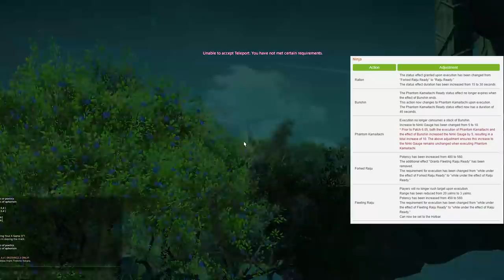Patch 6.0.5 Job Changes | CONDENSED SUMMARY!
All job changes from the massive SAVAGE endwalker patch today have been summarized and put into this video. Yeah, all jobs-- and yes my throat is in another realm of omg. XD

Timestamps:
0:00 Savage Patch Job Changes!
0:10 Scholar QUALITY OF LIFE
0:46 Summoner BUFFS!
1:16 Dancer Changes
2:01 Monk QUALITY OF LIFE!
2:39 Dragoon BUFFS!
3:01 Samurai QUALITY OF LIFE CHANGES!
3:12 Reaper NERFS!
3:53 Ninja CHANGES?
6:35 Ninja... mixed reaction?
6:53 We needed more changes I think...

glam glamour glamor plates glamour plates plate glam glamour armoire
patch 5.35 ff14 housing house ul'dah uldah mist mists shirogane kugane
 FFXIV Patch 5.5 5.5

FF14 5.5

ffxiv 5.58
ff14 5.58
glam glamour glamor transmog transmogrification
  cole evyx  ffxiv news work to game whm shadowbringers relic shadow bringers emet selch bozjan asmongold asmon gold world of warcraft wow
 tinybluegames ffxiv live letter 59  desperius ffxiv ffxiv 2020 wow classic final fantasy xiv furry sony interactive entertainment ffxiv relic weapon guide final fantasy 14 bozjan southern front gunhildr gunnhildr blades of Gunnhildr
 ffxiv bozjan southern front bozjan southern front ffxiv black desert online f
heelvsbabyface ffxiv housing wow world of warcraft shadowlands tier list top dps top tank best dps best tank ranged dps melee dps tank druid monk
ffxiv seat of sacrifice the seat of sacrifice extreme moonfire faire 2020 urianger yo-kai Yo-kai Yokai-watch Yo-Kai-Watch Cole Evyx cole evyx
 elidibus ffxiv rmt asmongold asmongold drama wow world or warcraft world of warcraft gil buying rmt botting meme memes
 g'raha tia sos ex  elidibus the seat of sacrifice extreme sos ex cole evyx g'raha tia mettle grind honor resistance honors resistance honors honor buff dps damage
 desperius ffxiv ffxiv 2020 wow classic final fantasy xiv furry sony interactive entertainment ffxiv relic weapon guide final fantasy 14 bozjan southern front  ffxiv black desert online ffxiv gil ff14 gil ffxiv 2020 gil farm gil buying gil treasure map treasure maps ffxiv maps ff14 maps treasure loot
 heelvsbabyface ffxiv housing wow world of warcraft shadowlands tier list summary raid unlock cole evyx top dps top tank best dps best tank ranged dps melee dps tank druid monk priest disc priest shadow priest guide dance dancer dancing guide how to raid raiding ffxiv raid ffxiv raiding ffxiv dancer ff ff14 5.4 ffxiv 5.4 ff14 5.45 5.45 ffxiv 5.45 final fantasy xiv 5.45 final fantasy 14 5.45 blue mage shrine of the queen delubrium reginae Delubrum Reginae
 final fantasy 11 ffxiv blue mage spells yoship delubrum reginae whm ffxiv
 castrum lacus litore brd holy paladin pld healer melee ranged melee healer ffxiv paladin ffxiv chemist 6.0 announcement showcase
 ffxiv 6.0 holy paladin shadowlands whm ast pld
 relic relics  ffxiv news ffxiv 2021 ffxiv 6.0 yoshi p endwalker end walker endwalkers ff14 endwalker ffxiv endwalker
 ff14 6.0
 ffxiv delubrum reginae ffxiv 5.5 reaction ffxiv reaction
 ginger prime ffxiv live letter 63
 anime faust
 ffxiv memes 2021 gil guide new player tutorial how to help newb wow world of warcraft
 mmorpg 2021
 ffxiv fanfest ask me anything dalriada